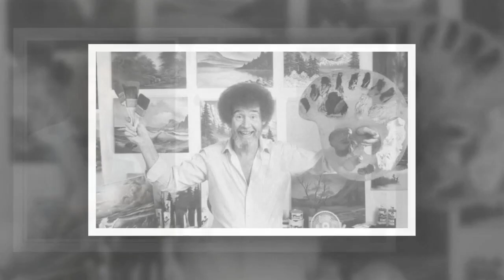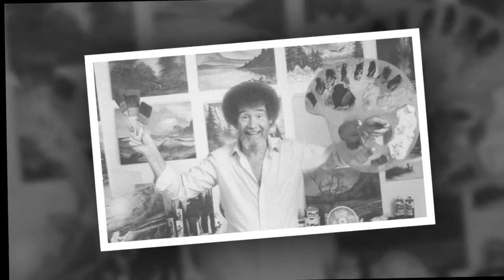Bob Ross: Artist worth millions who made more art than Picasso – but hardly sold any